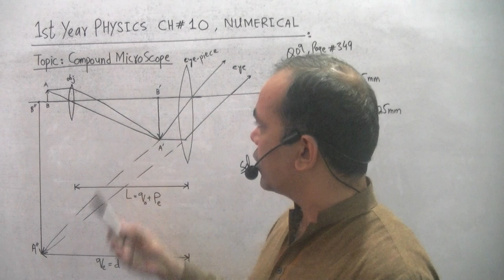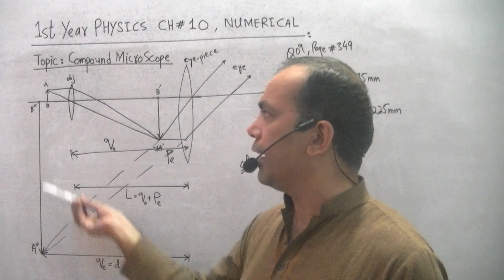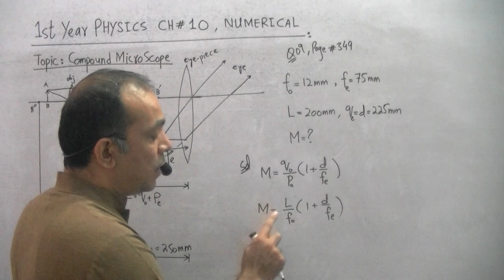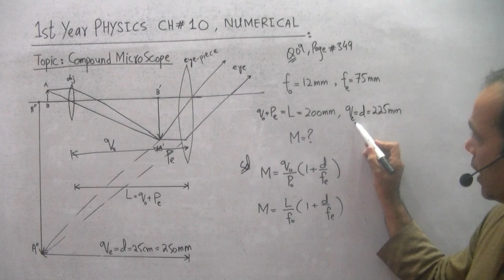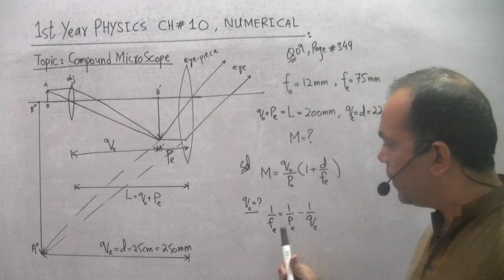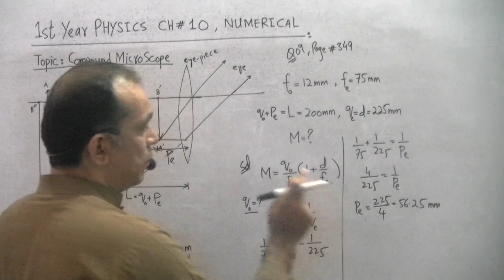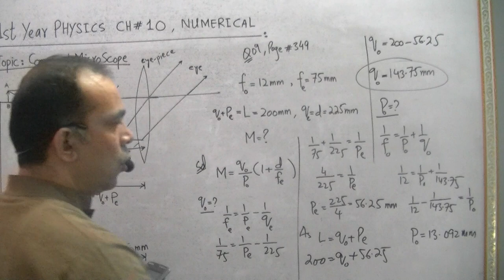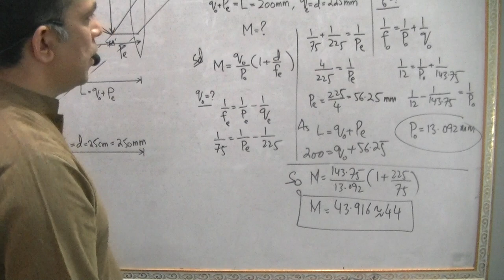Numerical 09 [Compound Microscope] Page 349 , Most Repeated/Important. First Year Physics CH # 10.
Numerical 09 [Compound Microscope] Page 349 , Most Repeated/Important. First Year Physics CH # 10 Geometrical Optics.
Karachi board
Sindh Board